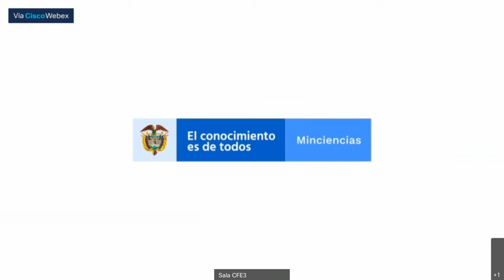Las plegarias no atendidas de la ciencia